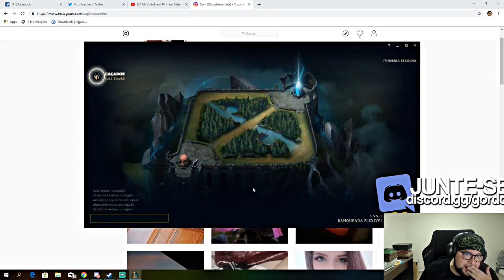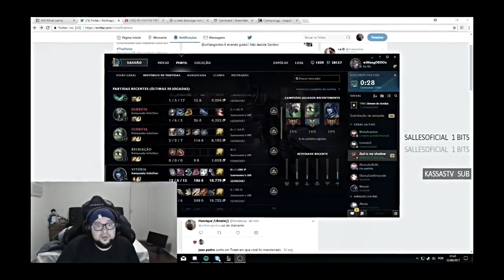KITING DE TWITCH e KAKÁ ROUBA BARÃO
A VOLTA DO KITING DE TWITCH E KAKÁ ROUBANDO BARÃO COM SEU PANTHEON!